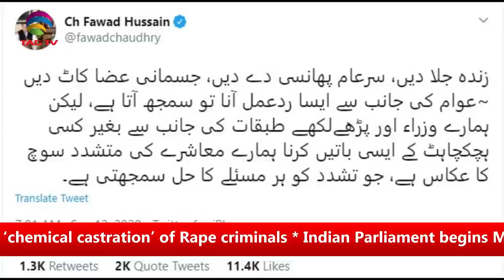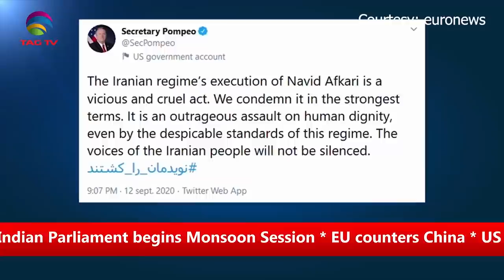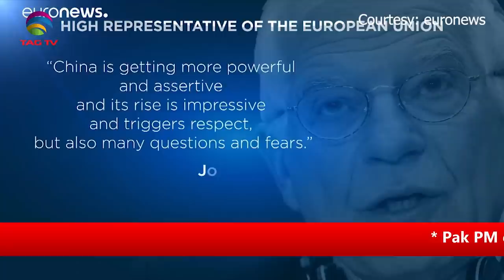Pak PM calls ‘chemical castration’ of Rape criminals*Indian Parliament begins,US Elections,EUvsChina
* Pak PM calls ‘chemical castration’ of Rape criminals * Indian Parliament begins Monsoon Session * EU counters China * US Elections 2020 * Corona Pandemic Spike *
Tahir Gora's Commentary @TAGTV